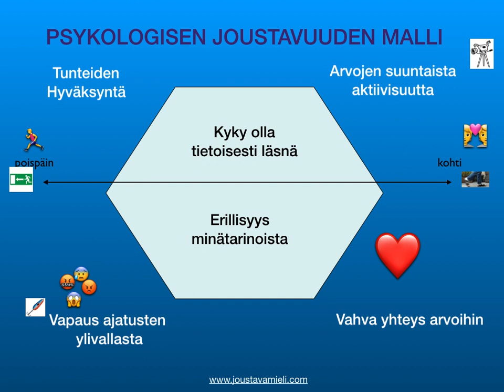Psykologinen joustavuus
Lukunäyte äänikirjasta Joustava mieli, sen luku 6: Psykologisen joustavuuden osa - alueet. Lukijana Juhani Rajalin.